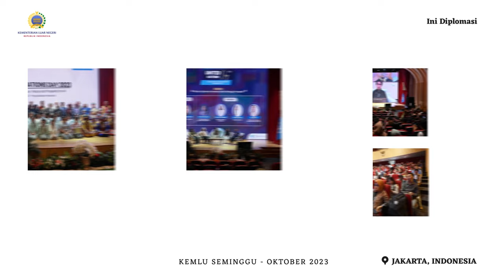Kemlu Seminggu 27 Oktober 2023: Menlu RI di PBB, UN Day ke-78, Bantuan Vanuatu